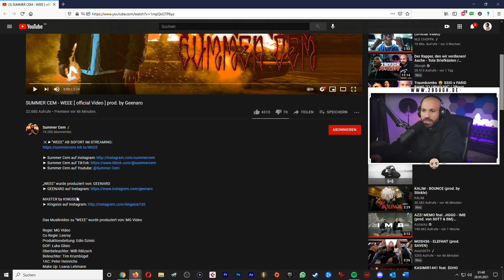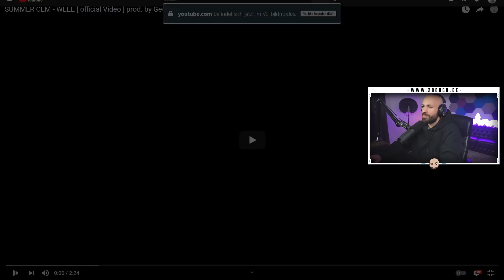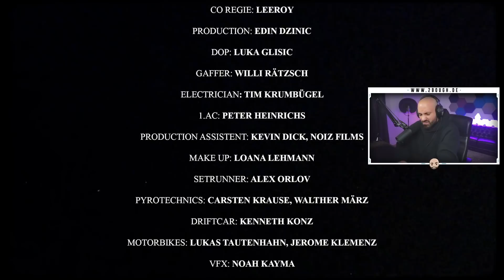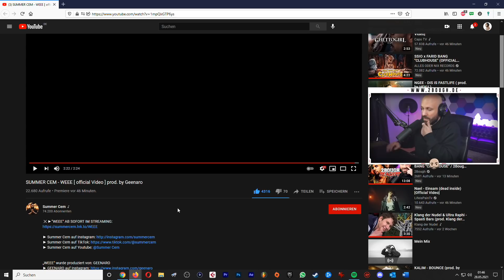2Weeee REAGIERT: SUMMER CEM - WEEE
2Weeee REAGIERT: SUMMER CEM - WEEE